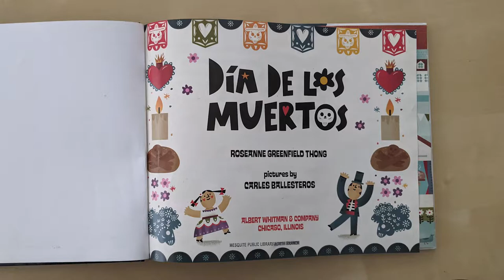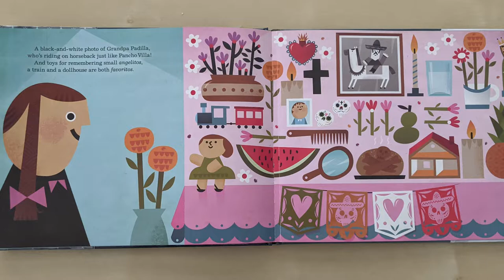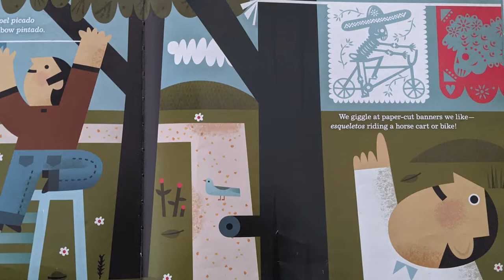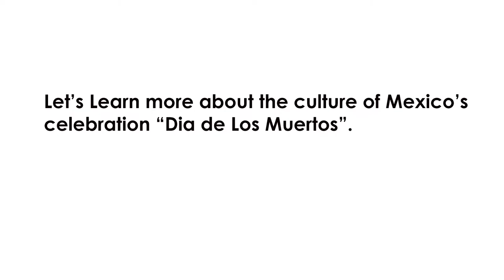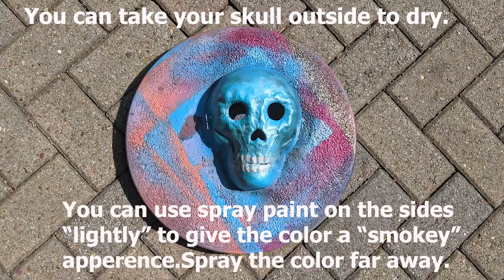Máscara Painting Tutorial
Please tune into the Mesquite Arts Center’s @YouTube Channel on October 13th at 4 PM to learn a step by step instructions for Màscara Masks.
If you picked up your Màscara Mask during tote-and-go services on October 11th, this video will help guide those who need instructed guidance.
There is no reservation required.